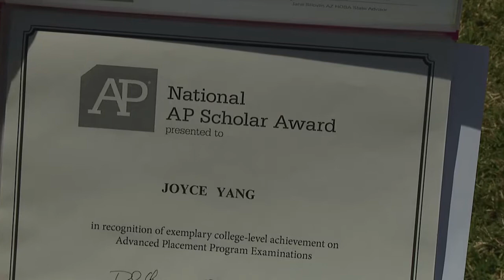Outstanding Young Woman Joyce Yang 2014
Joyce Yang from Desert Vista High School is the Outstanding Young Woman from the City of Phoenix for 2014.